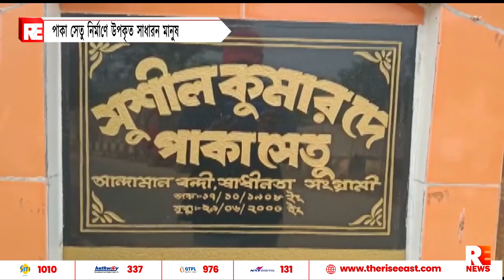পাকা সেতু নির্মাণে উপকৃত সাধারন মানুষ